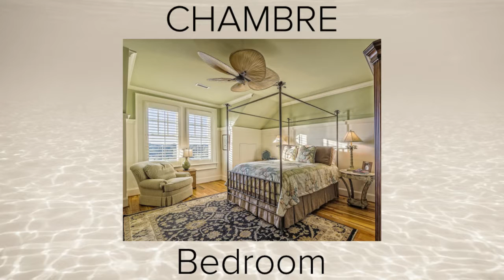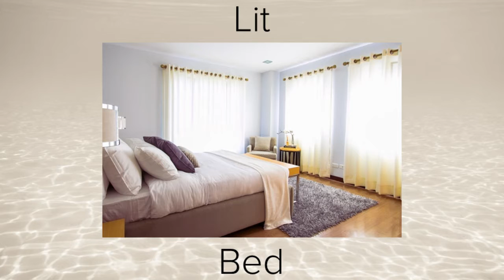french vocabulary elements of the bedroom